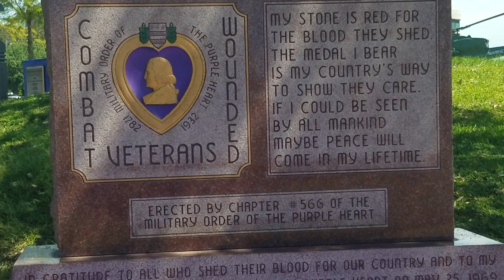Purple Heart Memorial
Dedicated to those who were wounded in action